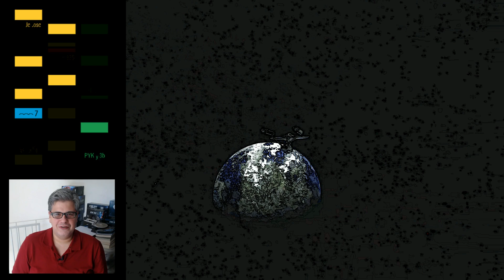Revisitando "A Piece of the Action" (Star Trek, TOS 2x20)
Kirk, Spock e McCoy se veem às voltas com gângsters de Chicago dos anos 1920 num planeta distante, em "A Piece of the Action", episódio da segunda temporada de Jornada nas Estrelas que vamos revisitar agora.